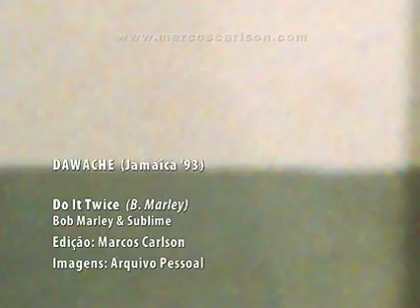Dawache 1993 - Jamaica & Bob Marley's Reggae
References: 1) Dawache friend personal photos. 2) Jamaica personal (1993) and public photos. 3) Marley, Bob & Sublime. Do It Twice. 4) Marcos Carlson.